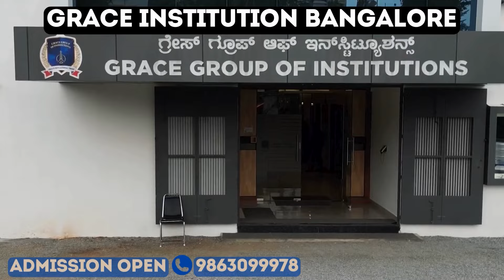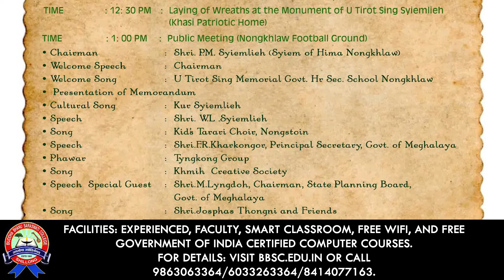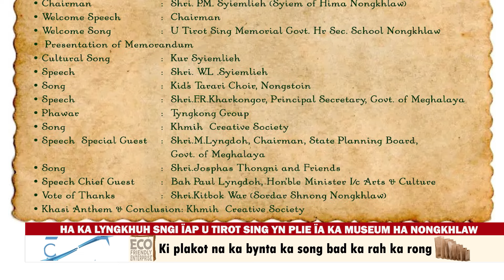HA KA LYNGKHUH SNGI ÏAP U TIROT SING YN PLIE ÏA KA MUSEUM HA NONGKHLAW